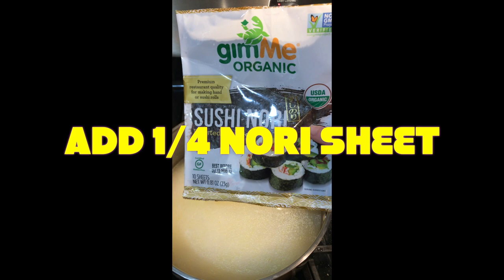A Unique Way To Make Rice More Healthy!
If you are looking to add some nutrients into your rice, then add a nori sheet! All you need is 1/4 of a sheet, place it on top of your rice before you cook it, then remove it before eating.  It will infuse the rice with extra vitamins and minerals.  But don't worry, it won't taste like the ocean!

📒 If you love chocolate you will love my new eBook! Click on this link to download a free sample of "My 5 Favorite Chocolate Recipes" ebook

💚🤍❤️ Here at Italy in the South I teach you about simple Italian baking and cooking.  You might also catch me waving my hands around while talking, or cooking up a silly video here and there.

Come visit and say ciao!

Music by licensed Apple, Inc., which is provided in the iMovie App from Apple, Inc. See link for license information

Thumbnail nori by Markus Winkler on Unsplash.com.